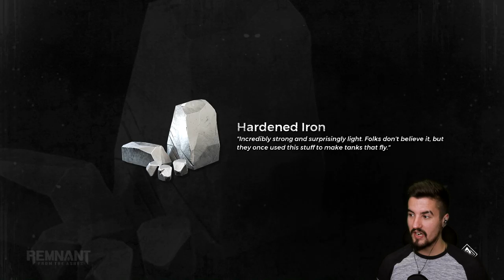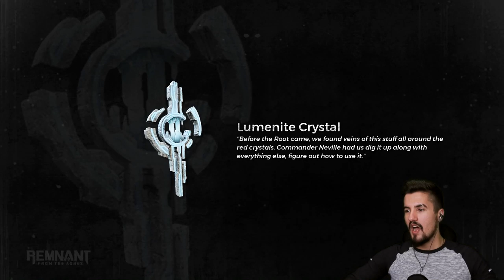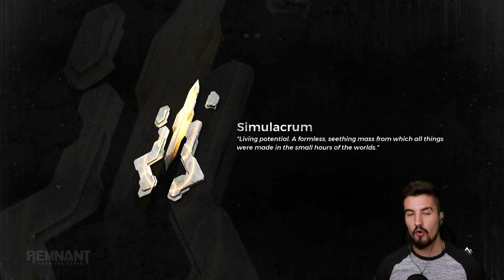The Beam Rifle!!! | Remnant | [The Beginning]